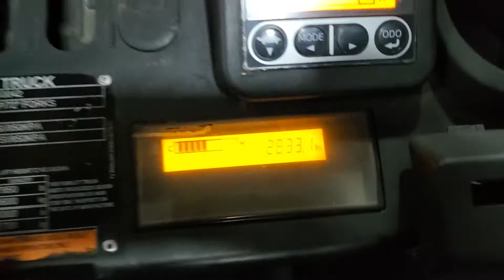UNIFLYTE - TOYOTA 8FG40U CAB - PART 1